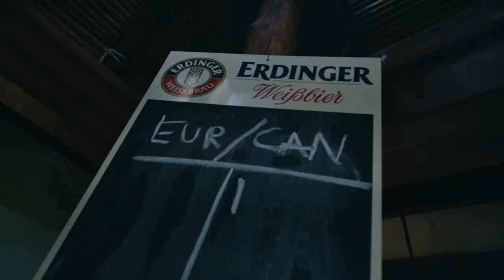Official Mombacho Experience = VISIT US NOW!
Become a part of Familia Mombacho and get on down to Granada! Book a travel package with us and experience the splendor of Nicaragua.

With Accommodations in luxurious colonial houses, our legendary roof top Dinner at Casa Favilli, exclusive ABC tastings with our Master blender, a party on a private island featuring samba dancing and traditional Nicaraguan food, evenings on La Calzada, and a trip ending with peaceful mornings, margarita afternoons and  magical sunsets on the beach at Playa Maderas.

You can find peace and tranquillity while basking In the history, culture & beauty of oldest colonial city in Central America or lounge on our roof top terrace and envelope your senses in our premium cigars made totally by hand, while lazing with a picturesque view of Granada or immerse yourself into the tantalizing night life on La Calzada. You are bound to find something that feeds the soul!